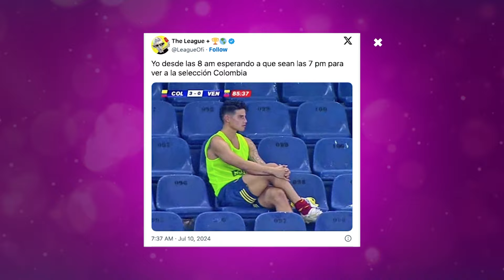Los memes y el humor en las redes están con la Selección Colombia